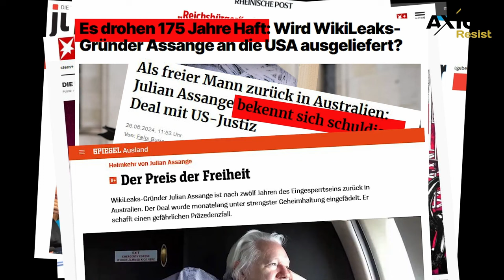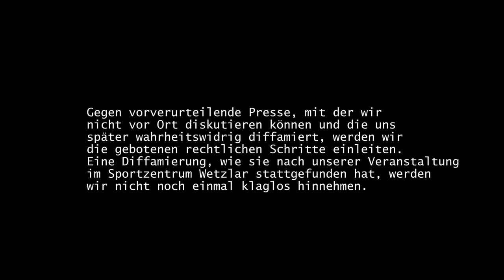Politisch motivierte Verfolgung von Aufklärern Pressekonferenz von Axion Resist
"Vertuschung", "Vernetzung" und "Vorverurteilung" und die damit einhergehende Spaltung ist die goldene Formel der deutschen Denunziationsindustrie. Bekommen Sie hier einen Vorgeschmack für das, was auf der Pressekonferenz "Politisch motivierte Verfolgung von Aufklärern und Hinweisgebern" am 2.8.24 in Wetzlar behandelt werden wird.

▬▬▬▬ SICHERHEITS-HINWEIS ▬▬▬▬